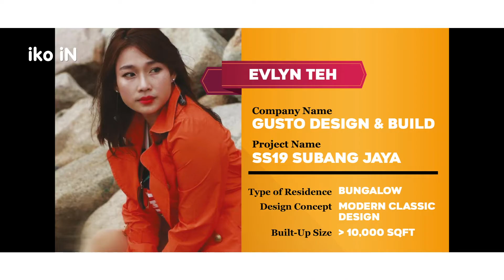室內設計的實用 tips 值得收藏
iko的设计解剖学 热辣辣首播 ⚠ 空间无论大小，生活一定要过好，让你知道原来提升生活品质和室内设计是息息相关的。设计中的细节一一为你解剖，让你的锦囊中有越来越多的 tips!